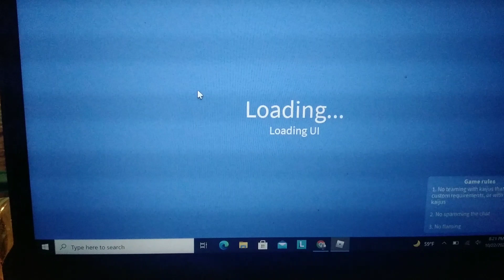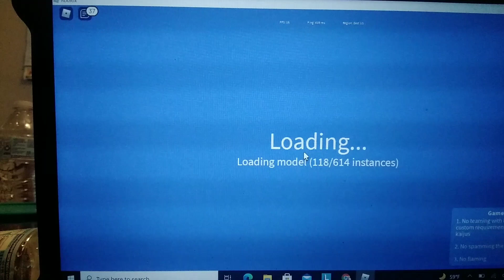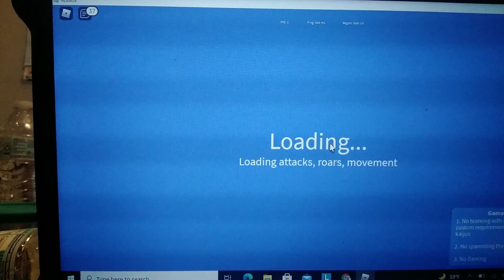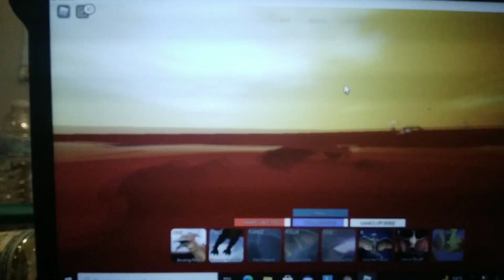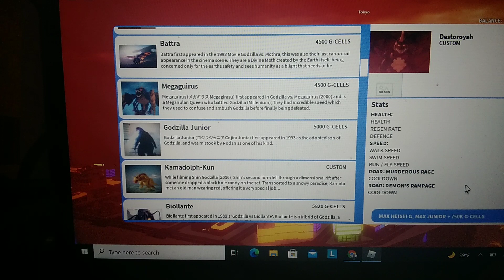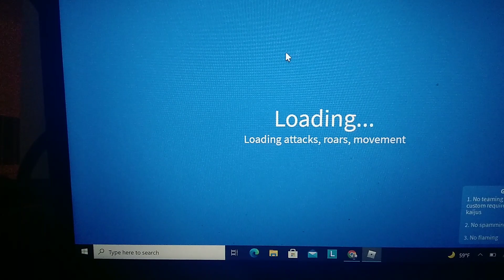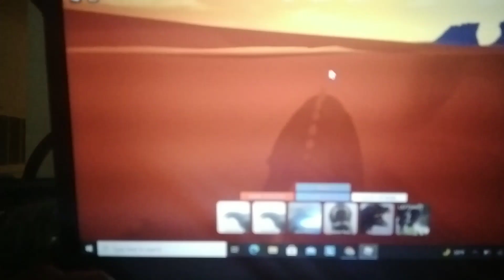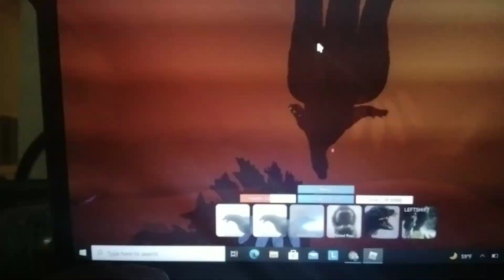New Halloween Update is Spooky 👻 | Roblox Kaiju Universe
This new update is amazing! You have new spooky skins that are creepy 😳 Although they are cool, we have Zombie Gigan and new Kumongu! The sky makes the KU look so halloweeny 🎃 This is maybe one of my favorite roblox game! I love it and you will you.